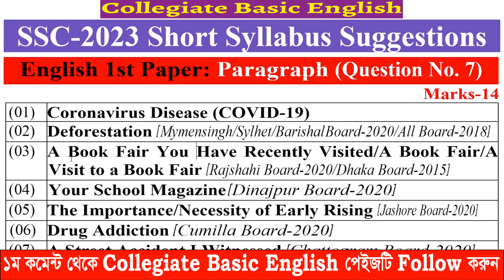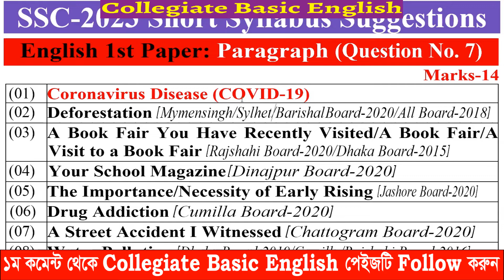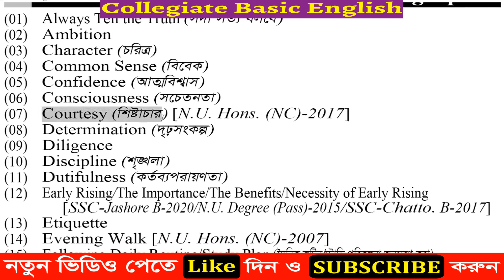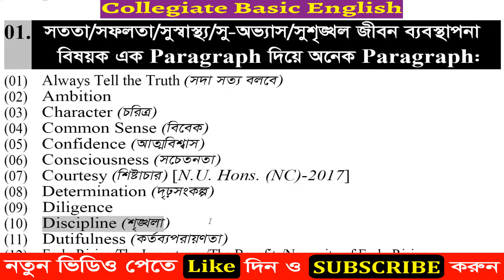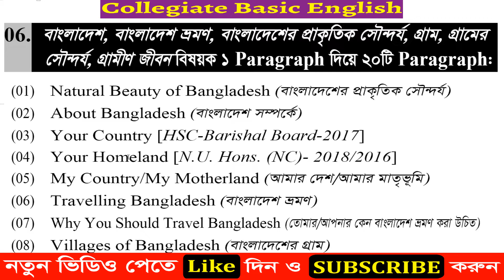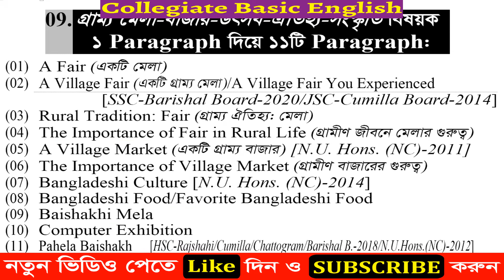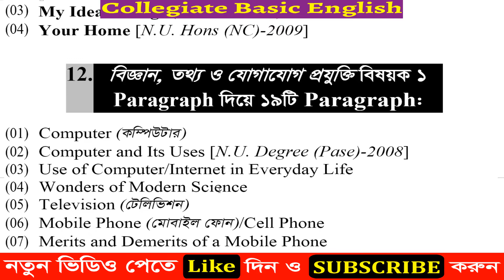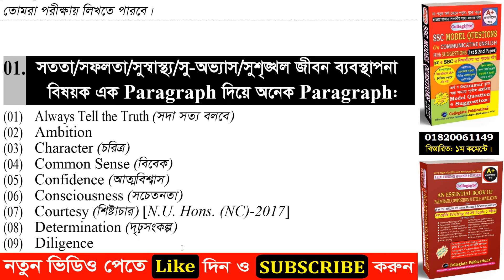SSC 2023 Paragraph Suggestions & Writing Tricks | SSC Short Syllabus 2023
Today I'll show you SSC 2023 Paragraph Suggestions & Writing Tricks. In this video you can also learn how to auto common all paragraphs in exams.